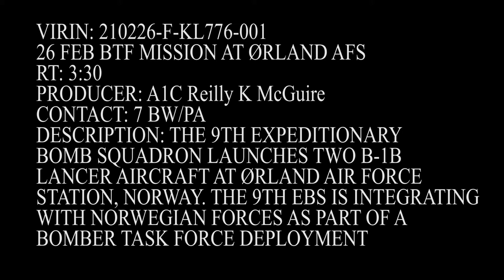9TH EXPEDITIONARY BOMB SQUADRON LAUNCHES TWO B-1B LANCER AIRCRAFT AT ORLAND AIR FORCE STATION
9 EBS 26 FEB 21 BTF MISSION B-ROLL
16, NORWAY
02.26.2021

THE 9TH EXPEDITIONARY BOMB SQUADRON LAUNCHES TWO B-1B LANCER AIRCRAFT AT ØRLAND AIR FORCE STATION, NORWAY. THE 9TH EBS IS INTEGRATING WITH NORWEGIAN FORCES AS PART OF A BOMBER TASK FORCE DEPLOYMENT.

Film Credits: Video by Airman 1st Class Reilly McGuire
7th Bomb Wing Public Affairs